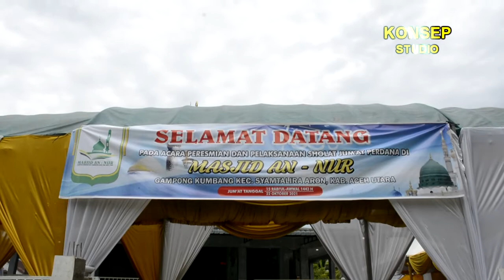TAUSIYAH ABU MANAN ( Ketua MPU Aceh Utara )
TERIMA KASIH TELAH BERKUNJUNG CHANNEL KONSEP STUDIO

Selamat Menyaksikan

dengan cara
KONSEP JUGA MENERIMA :
- Shooting Video - Wedding - Film - Klip Lagu Dll.